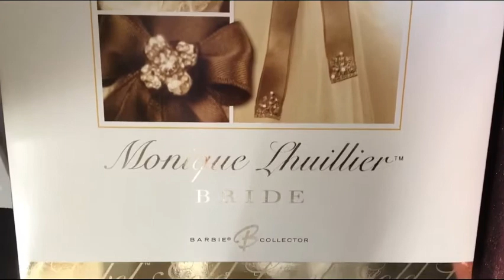Barbie Collector Monique Lhuillier Bride Doll.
One Of My Favourite Dolls Barbie Monique Lhuillier Bride doll very Beautiful.